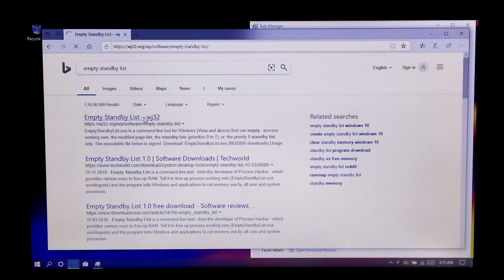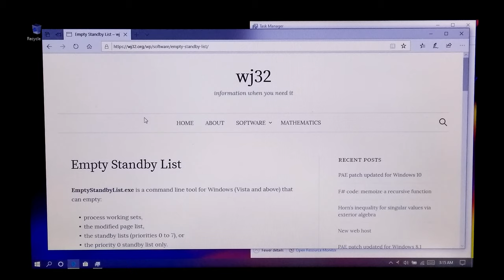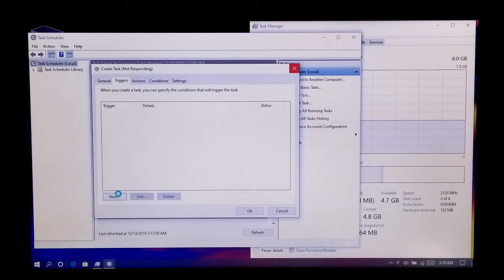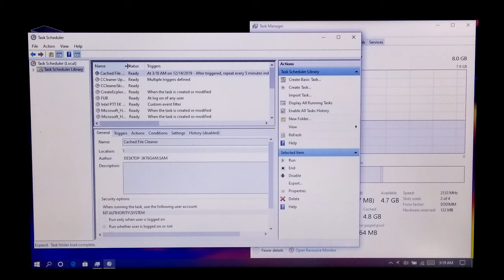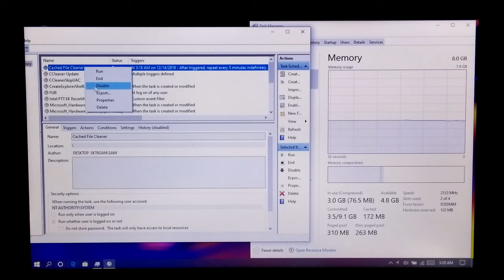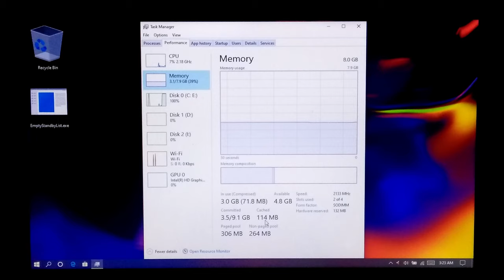How to Clear RAM Cache Memory | Fix RAM Cached memory too high Windows 10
Hi guys, I showed up in this tutorial how to clean cache memory in windows 10. Cache memory can create many kinds of problems on the computer, like - slow processing speed, lag or hang issue, delay application responding, and many others.
This tutorial will help to Clean memory, that contain cached data and codes that are not actively in use, and of course this process will work automatically without restarting your computer. And also, this process will help to run your computer more efficiently.